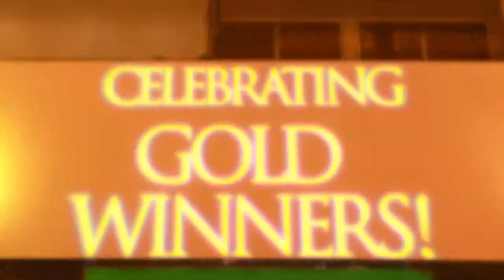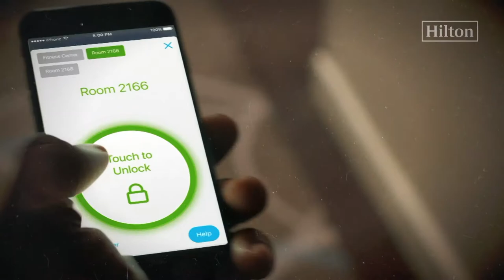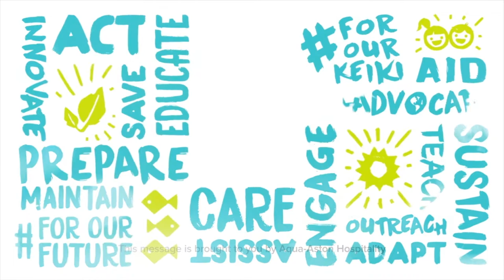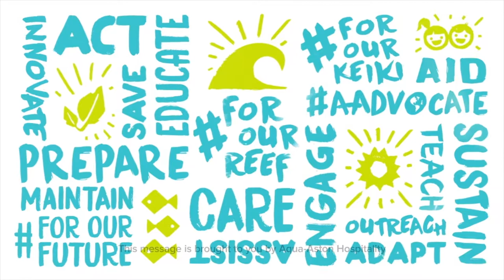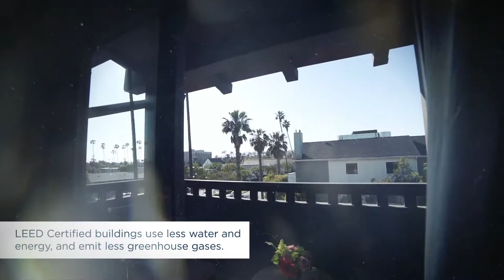Best Practices: HSMAI Adrian Awards CSR Award 2018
An inside look at what went in to the 2018 HSMAI Adrian Awards CSR winners Aqua-Aston Hospitality: “Reef Safe” Campaign; Hersha Hospitality: EarthView Program; Hilton Hotels and Resorts: “Travel with Purpose – Where Responsibility and Hospitality Meet” Campaign; Micato Safari: “AmericaShare” Campaign.
Enter the 2019 Adrian Awards and show how you’re leading the way in hospitality marketing.